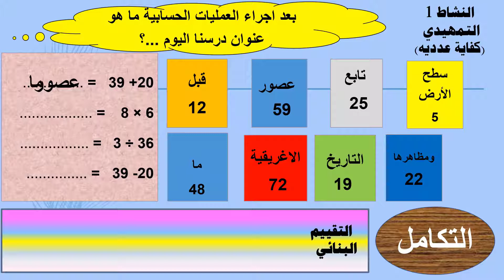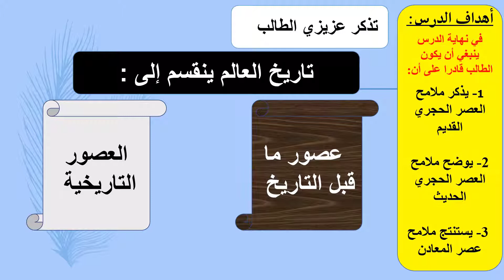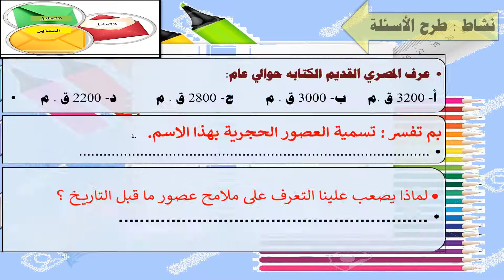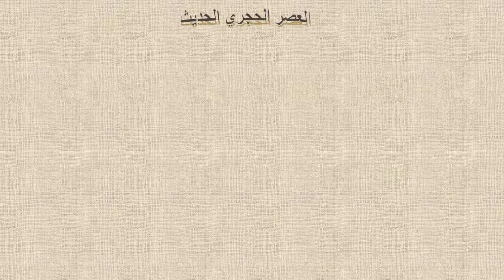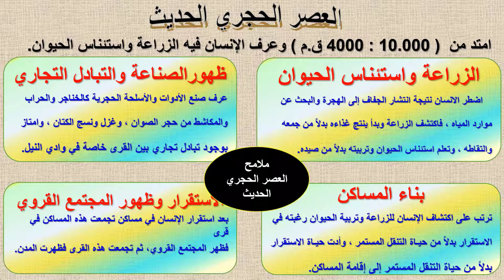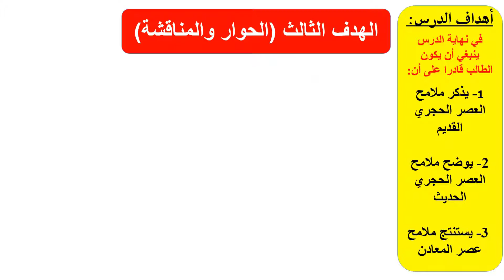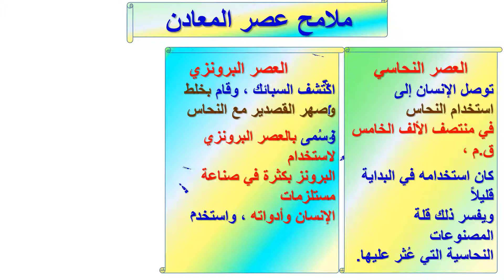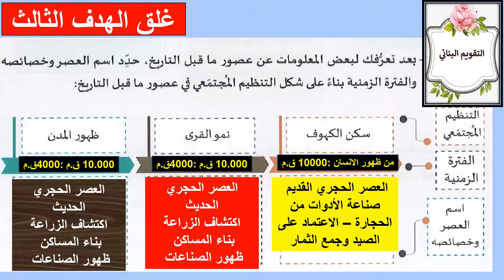8- الحادي عشر - تاريخ - عصور ما قبل التاريخ